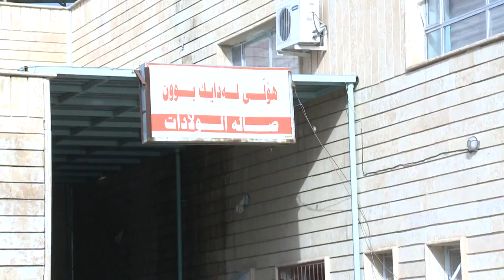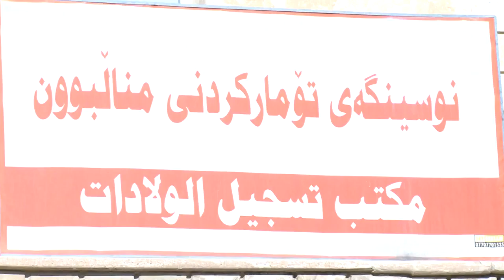گه‌رمیان ... نه‌بونی شونیكی گونجاو بۆ ده‌ركردنی به‌لگه‌نامه‌ی له‌دایكبون ..راپۆرت